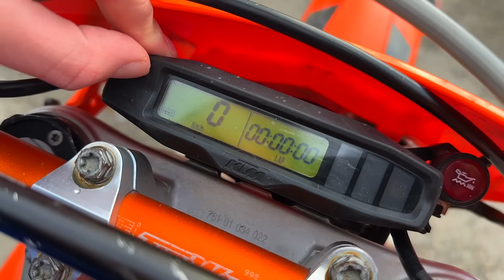MA NOUVELLE MOTO EN A2 ! 💥 (300 TPI SUPERMOT +55cv) 😈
Salut, ça va toi ? dans cette vidéo on commence fort 2024 avec ma nouvelle moto !

😄 Référencement
188 082 ❤️ 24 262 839